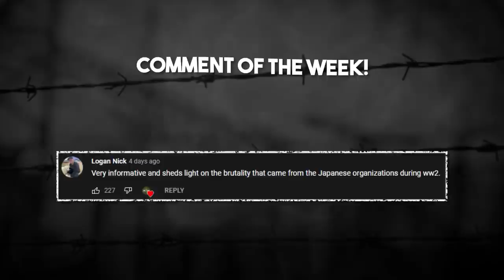Why Old Men in Sailing Boats PROTECTED Allied Shores More than most People Know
When their survival is at stake, humans can band together to achieve incredible things. Regular people can become heroes. Such was the case with the Coastal Picket Force or the Corsair Fleet in the Second World War, a group of civilian sailors who rolled up their sleeves to protect the US coast. This is their story.

🎬Video Credits:
Narrator - Cam
Editors - Giorgi, Shantanu koli
Writer - Nick Petrou, Brad Dare
Researcher - Daniel

Chapters

0:00 Civilian sailors in WWII
0:47 Formation of the Corsair Fleet
2:58 Actions of the Corsair Fleet
7:23 Disbandment of the Corsair Fleet
7:49 Conclusion